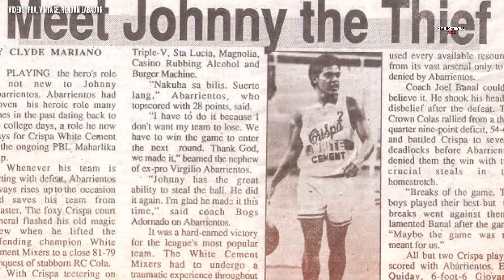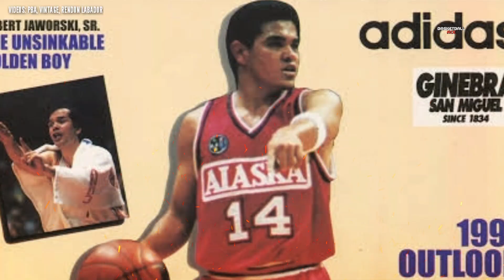TOUGHEST MATCHUP ni OLSEN RACELA: "LUMIPAT AKO NG TEAM DAHIL HINDI AKO MAKAKALARO DAHIL SA KANYA"